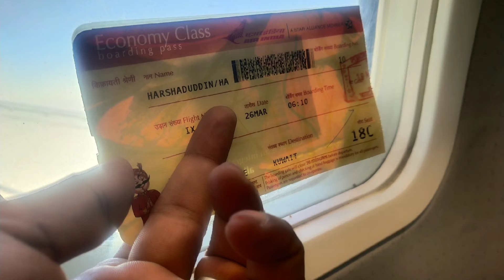Flight TRAVELLING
Mangalore International Airport To Kuwait